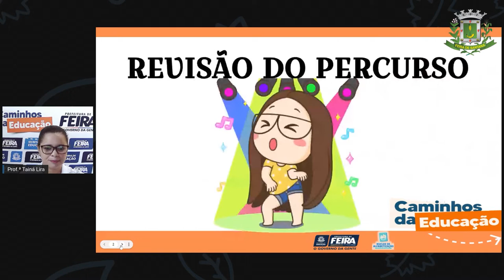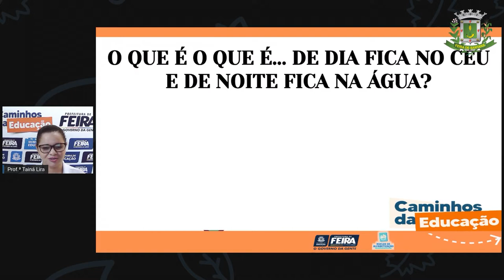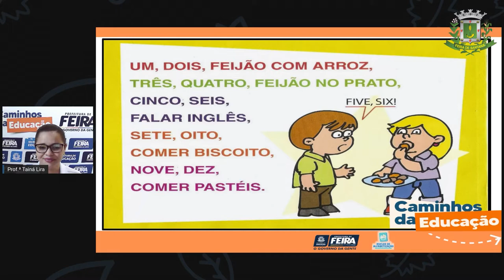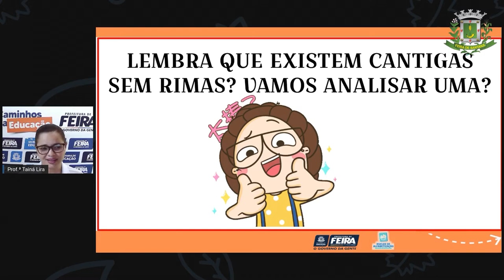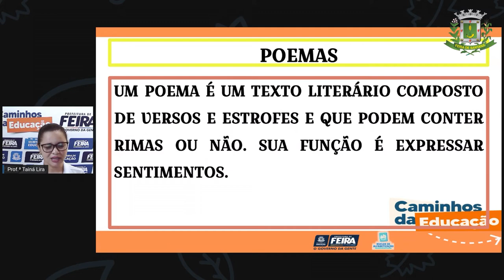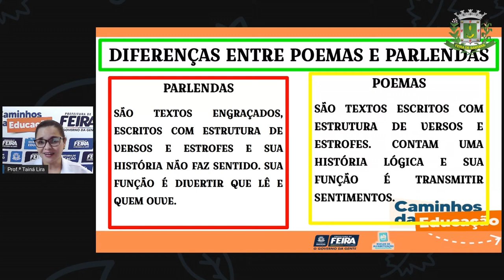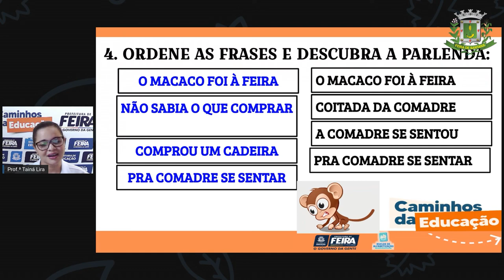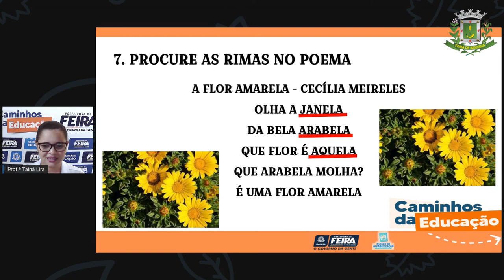2ºANO AULA 185 LING Revisão Textos de tradicionais